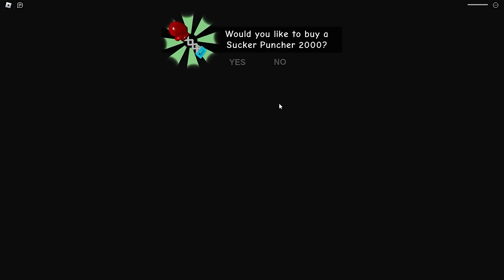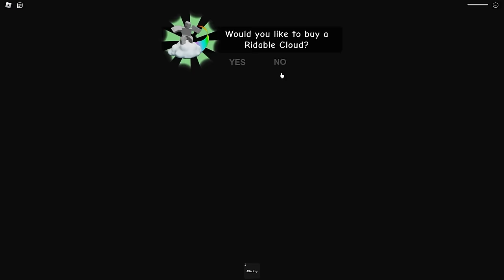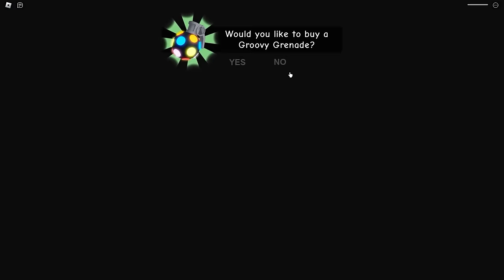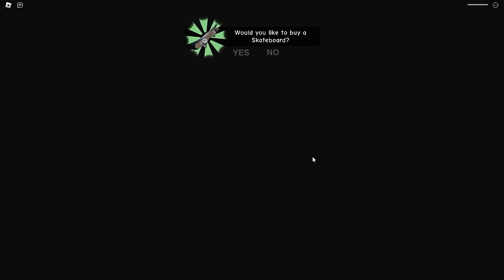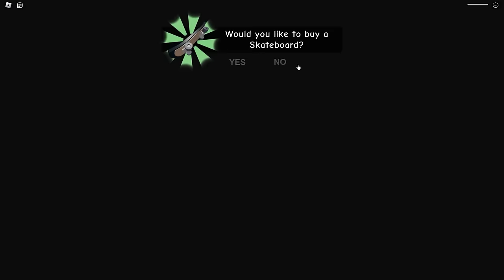Baby RESCUES Daddy From EVIL GRANDMA!